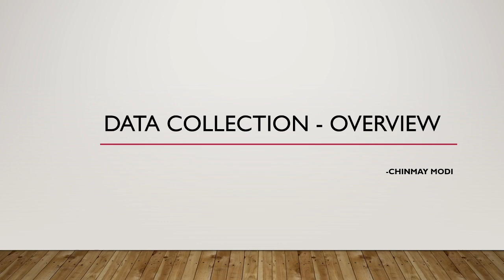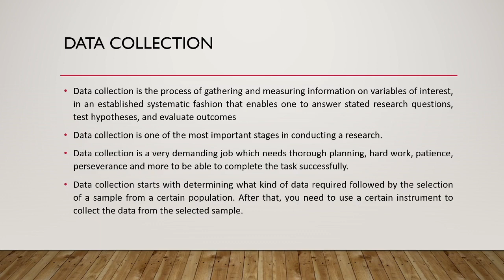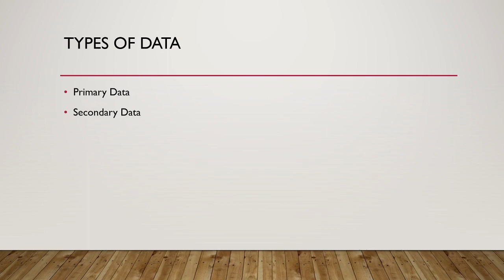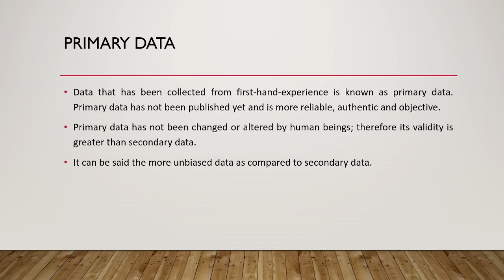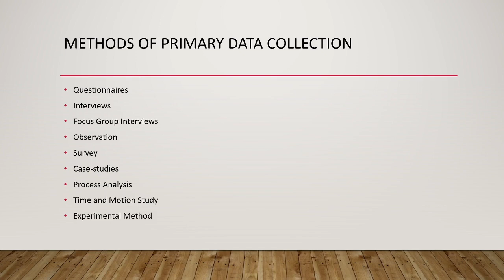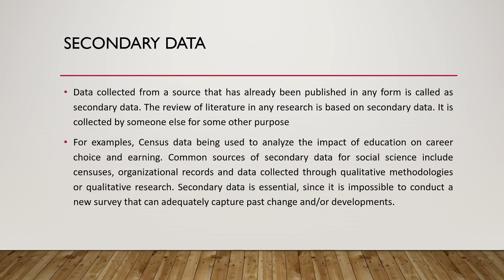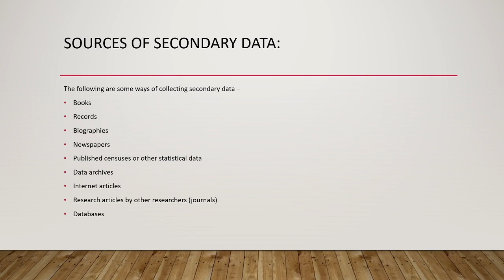Data Collection & Analysis Part 1 Gujarati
Dr. Chinmay Modi